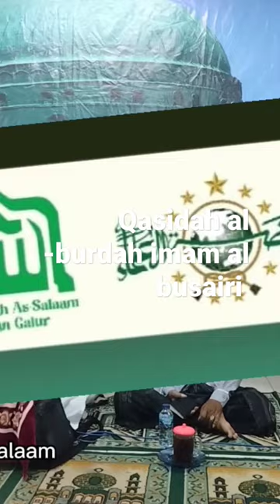QASIDAH AL-BURDAH IMAM AL-BUSAIRI#jakartapusat